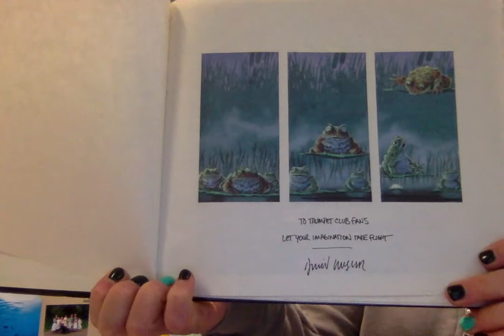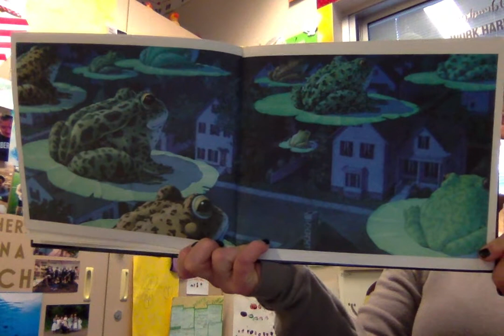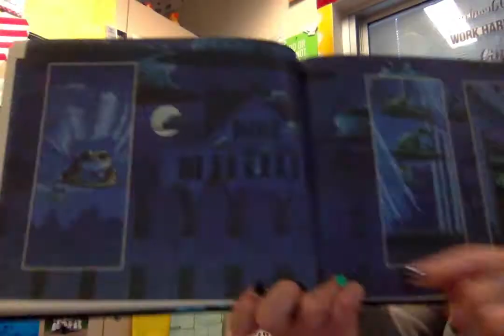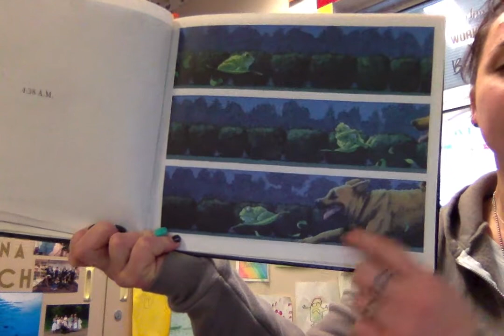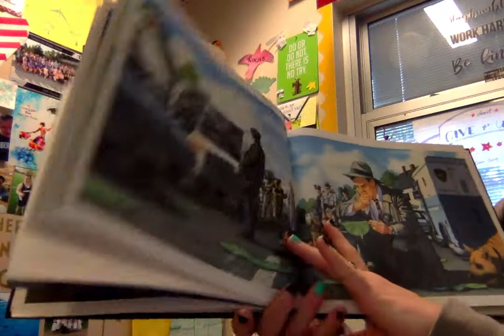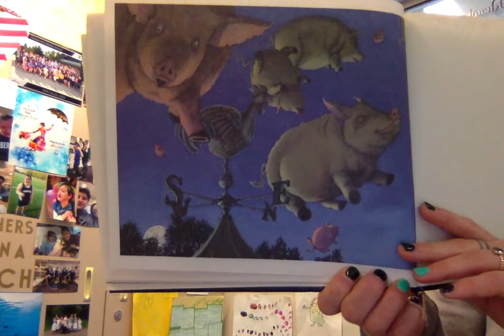Tuesday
A read aloud for my students- you gotta make inferences in this story as there are not many words.

By: David Wiesner